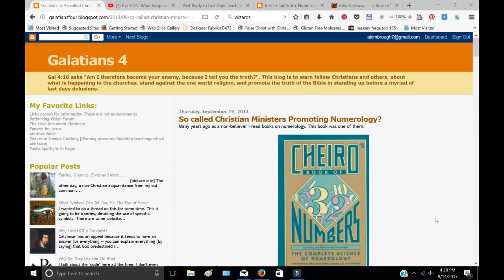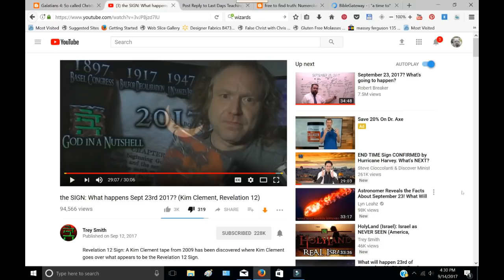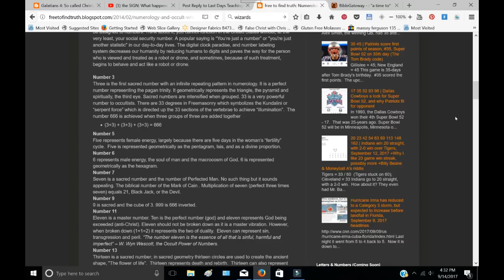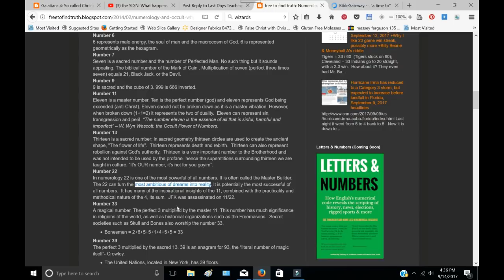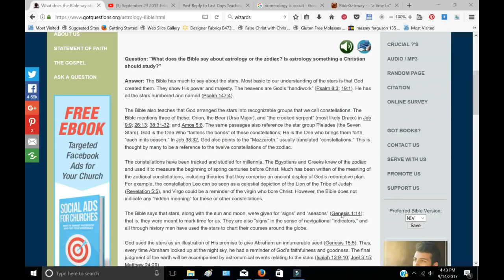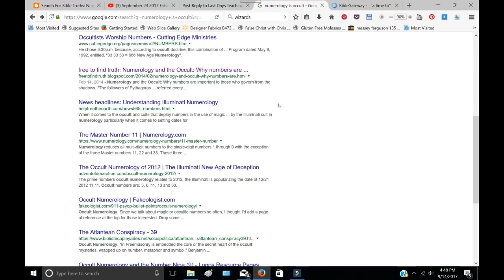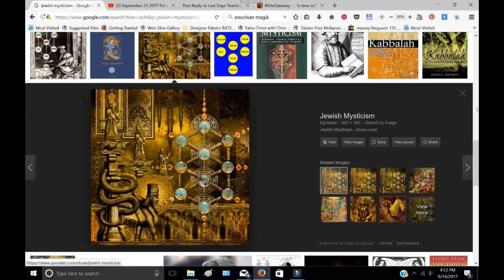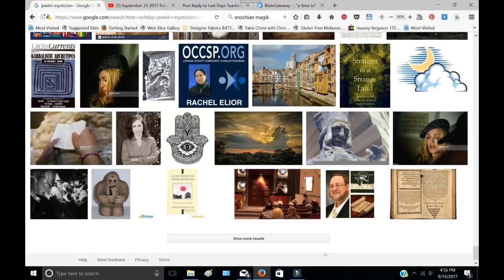numerology secrets Revealed